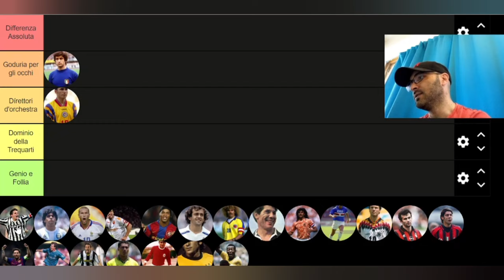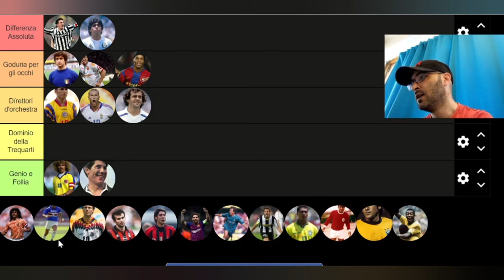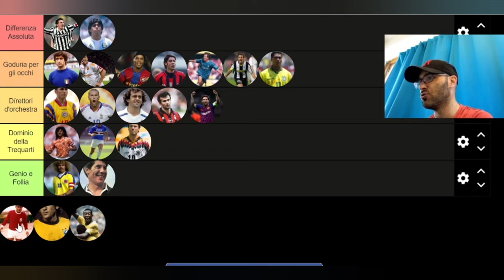TIER LIST - La STORIA del Calcio - I numeri 10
La mia opinione sui migliori numeri 10 della storia raccolti in una tier list..Ne mancheranno alcuni forse, ma tra questi selezionati troviamo il Calcio in assoluto...